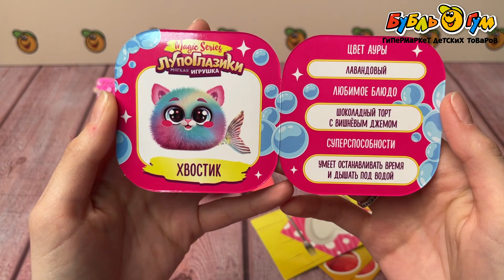Игрушка коллекционная мягкая Лупоглазики Хвостик